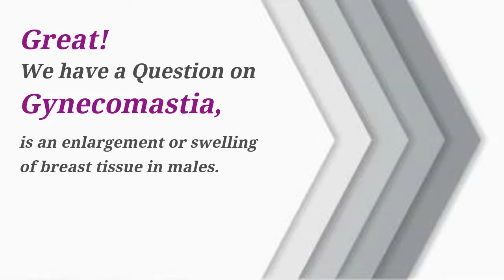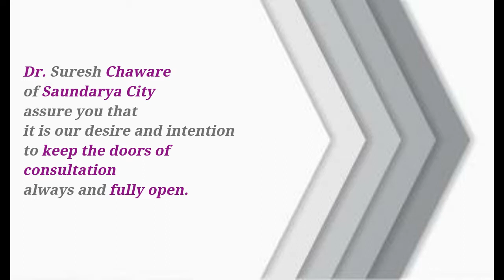Gynecomastia - Expert Consultation By Dr. Suresh Chaware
Gynecomastia is an enlargement or swelling of breast tissue in males. It is most commonly caused by male estrogen levels that are too high or are out of balance with testosterone levels. Know more from Dr. Suresh Chaware - Saundarya City, Nagpur